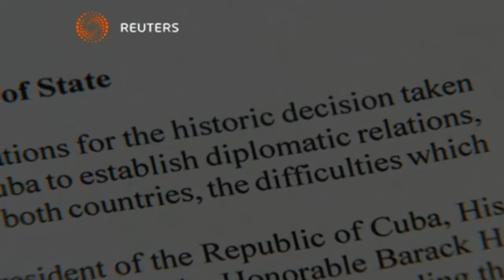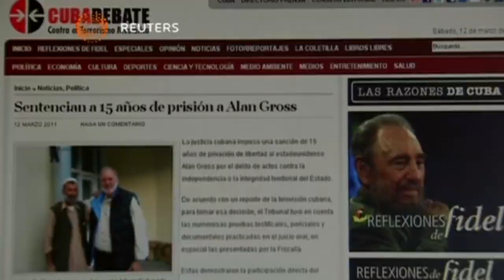بوابة الوسط | امريكا وكوبا تتفقان على إعادة العلاقات الدبلوماسية بعد 50 عاما